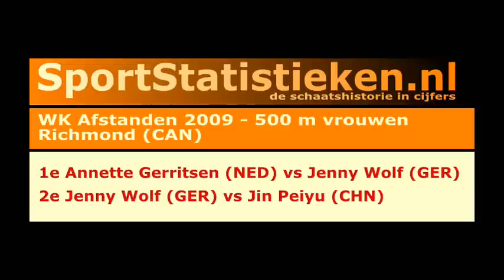WK Afstanden 2009 500m vrouwen - Jenny Wolf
Jenny Wolf (GER) wordt wereldkampioen schaatsen op de 500 meter tijdens de WK Afstanden 2009 in Richmond (CAN).

tussen- en rondetijden van Jenny Wolf
1e 500 meter:
100m 10.18
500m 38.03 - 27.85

2e 500 meter:
100m 10.23
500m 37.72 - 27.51